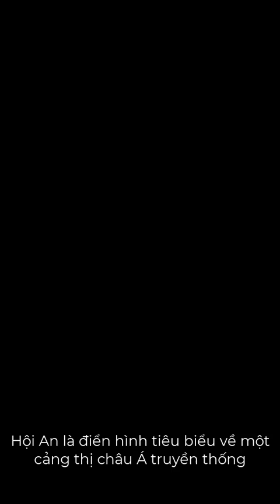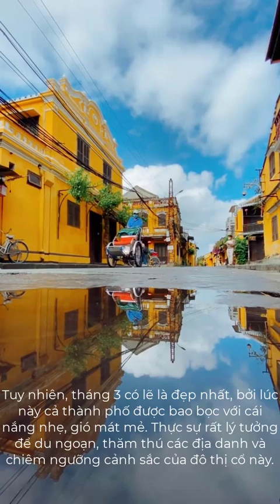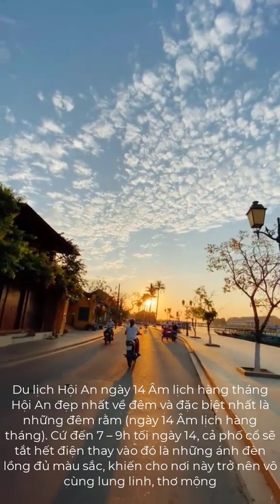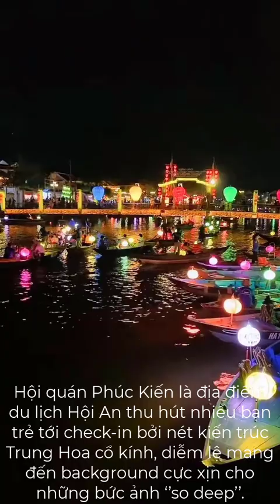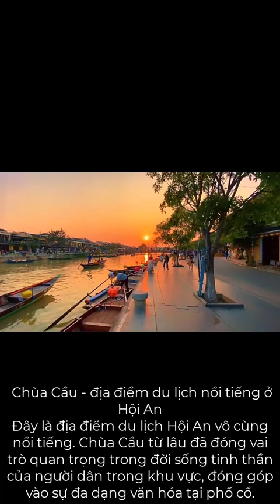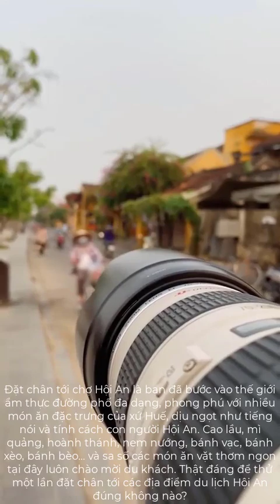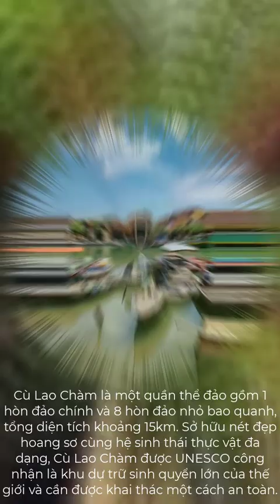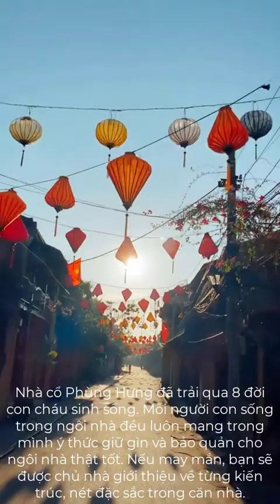Du Lịch Hội an - Những khoảnh khắc đáng ghi nhớ - đẹp vô cùng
Ẩm thực đường phố - Du Lịch Hội an - Những khoảnh khắc đáng ghi nhớ - đẹp vô cùng